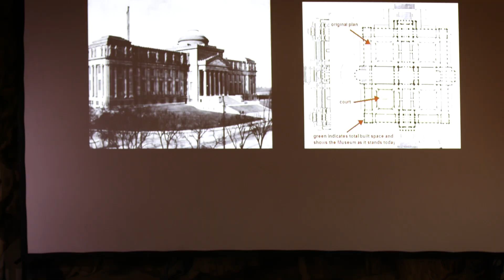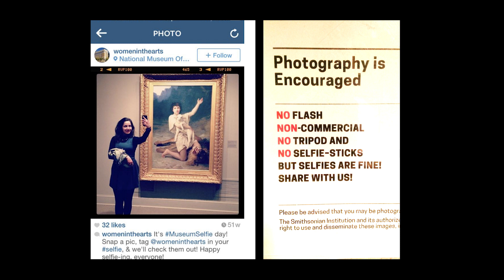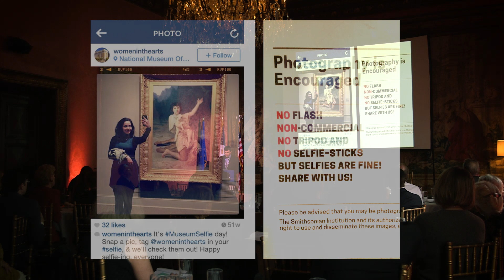James Panero: The museum of the present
James Panero discusses how the American museum has gone from “being about something” to “being for somebody." From “The Future of Permanence in an Age of Ephemera,” a symposium on museums hosted by The New Criterion at the Consulate General of France on October 21, 2016. A version of this presentation was published in the December 2016 issue of The New Criterion.